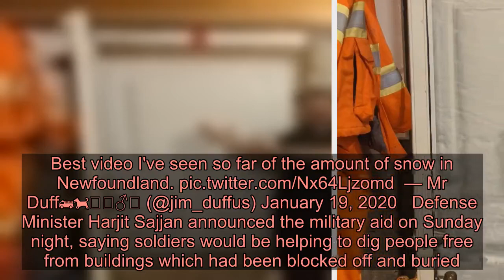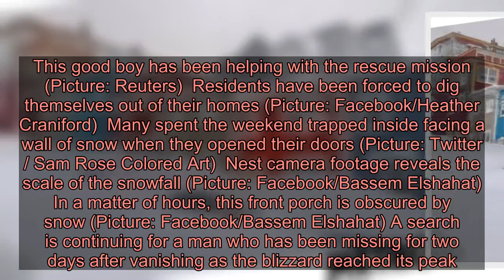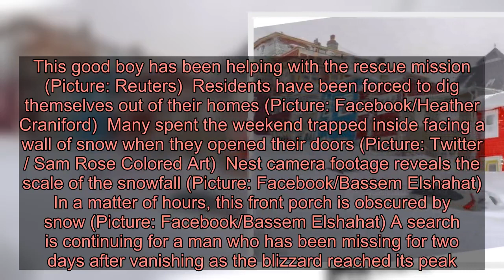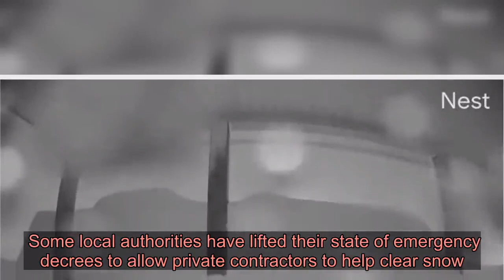Incredible timelapse shows how much snow fell in 24 hours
Cars are almost completely buried by snow in St John’s, Newfoundland (Picture: Facebook/Ryan Crocker) A timelapse video reveals how quickly a car became buried by snow as an unprecedented blizzard hit Canada.  In just 24 hours, more than 30 inches of snow fell on St John’s city – the capital of Newfoundland and Labrador – where winds hit speeds of more than 60mph.  The video, published by CBC, was recorded outside a home in St John’s where many have become trapped inside their how homes without electricity.  Today, the Canadian army will send up to 200 soldiers to help the province recover from the blizzard which has been nicknamed ‘Snowmageddon’.  Best video I've seen so far of the amount of snow in Newfoundland. — Mr Duff🚒🐕🏌️‍♂️ (@jim_duffus) January 19, 2020  Defense Minister Harjit Sajjan announced the military aid on Sunday night, saying soldiers would be helping to dig people free from buildings which had been blocked off and buried.  Advertisement Advertisement  The number of troops, both active and reserve, could reach 300 in the next few days based on need, Sajjan said.  Canadian weather forecasts predict four to six more inches to fall in the next few hours – meaning the clean-up effort may be made even more difficult.  The massive snowstorm first swept into Newfoundland and Labrador on Friday, leaving many residents trapped indoors.  Residents posted pictures of themselves opening their front doors and garages to reveal an impenetrable wall of snow.   This good boy has been helping with the rescue mission (Picture: Reuters) Residents have been forced to dig themselves out of their homes (Picture: Facebook/Heather Craniford) Many spent the weekend trapped inside facing a wall of snow when they opened their doors (Picture: Twitter / Sam Rose Colored Art) Nest camera footage reveals the scale of the snowfall (Picture: Facebook/Bassem Elshahat) In a matter of hours, this front porch is obscured by snow (Picture: Facebook/Bassem Elshahat) A search is continuing for a man who has been missing for two days after vanishing as the blizzard reached its peak.  Joshua Wall, 26, was reportedly walking home from a friend’s house on Friday afternoon when he texted him to say he’d got lost and that his phone was low on battery.  Joshua’s parents say he has ‘health issues’ and is prone to panic attacks and unfamiliar with the area he was walking through.  Nora Wall, Josh’s mum, told CBC News: ‘My heart is breaking. I just hope he’s OK. I feel so helpless.’  Advertisement Advertisement  Local police have urged residents nearby to check their cars, sheds and backyards in case he took shelter there.   Soldiers have now been deployed to help free people trapped in homes (Picture: Rex) Some 30 inches fell in just 24 hours on Friday (Picture: Rex) A state of emergency, a first in the region since 1984, means businesses have to stay closed and drivers must stay off the roads while emergency work is carried out.  Som